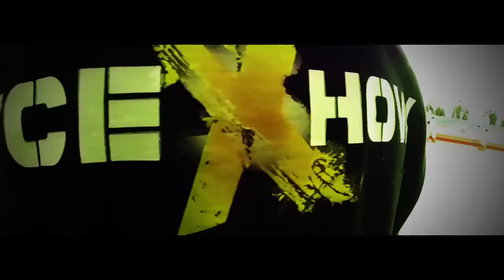ICESHOW Faro 2016 Promotional Video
Gravado em Faro 2016
- Polidesportivo do Liceu de Faro - AEJD
- Faro Ativo 2016 - Camara Municipal de Faro
Maded for ICESHOW Ass. Freestyle - Oct2016